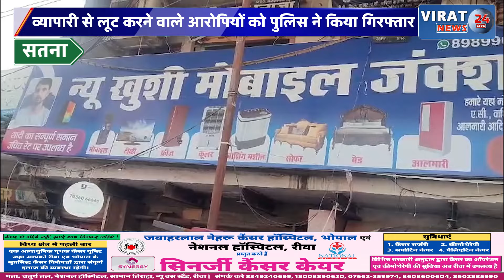सतना:व्यापारी से लूट करने वाले आरोपियों को पुलिस ने किया गिरफ्तार